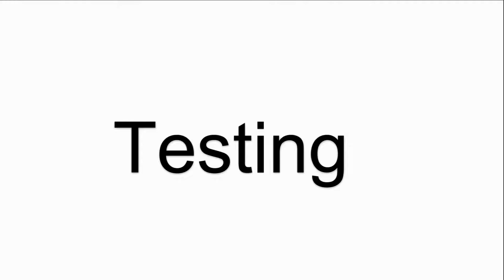FAGOR CNC MEM 8050 (32K) 00A series No. : 17-406495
FAGOR CNC MEM 8050 (32K) 00A series No. : 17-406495 Keyboard Membrane Repair
where you can find Fagor CNC Controller FAGOR CNC MEM 8050 (32K) 00A serie No. : 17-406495 Membrane Keypad, more part and product detail than you ever thought possible!

Fagor CNC Controller Series
FAGOR CNC MEM 8050 (32K) 00A serie No. : 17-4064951  Fagor CNC systems 8055, 8055i, 8055 FL & 8055 Power M
FAGOR CNC System 8050  Fagor CNC 8055 11″ LCD Monitor
Fagor CNC 8025MG  FAGOR CNC 8055i-k MC 8055i-kMC 8055ikMC
Fagor CNC 8025 GP  FAGOR CNC 8055i A-TC-COL-K
Fagor CNC 8025P-I  Fagor CNC-101 CNC-101S CNC101 CNC101S
Fagor CNC 8025 T 8025T  Fagor CNC-102 CNC-102S CNC102 CNC102S
Fagor Cnc 8055I 8055I/B-M 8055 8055M   FAGOR CNC CN70-10U-OL-B4S5-RS-4-1-1-1
FAGOR 8055M CNC 8050/55-GP  Fagor TIPO 80 SERIE 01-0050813

VICPAS is the global leading provider of full Fagor CNC Controller replacement parts, we have inventory membrane keypad, touchscreen, plastic case and other accessories for Fagor HMI repair replacement.

Skype:cmt-kandy
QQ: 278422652